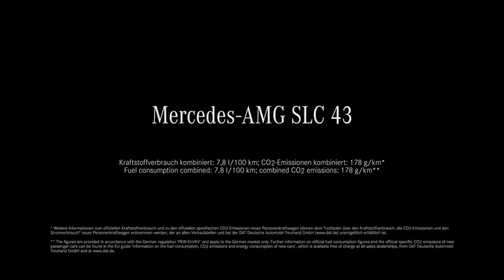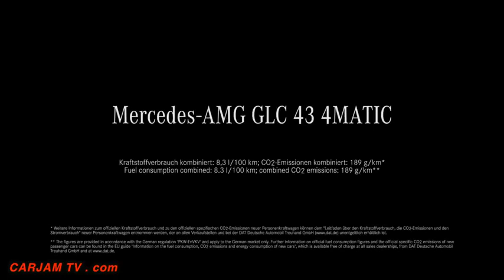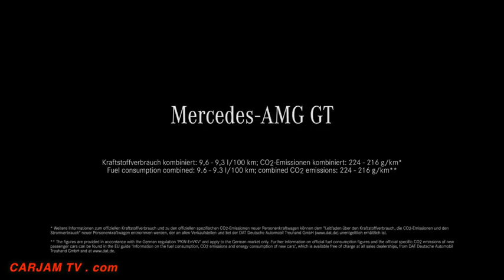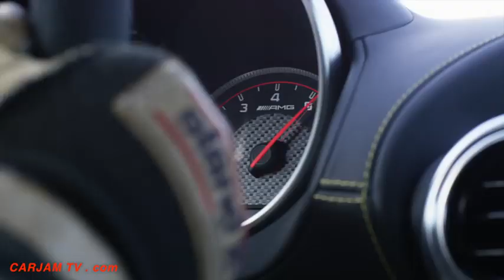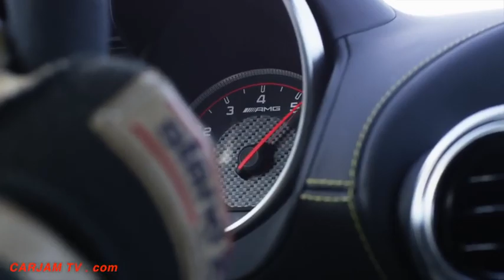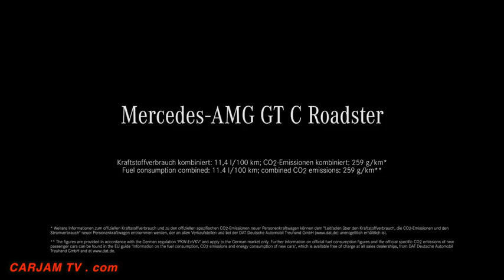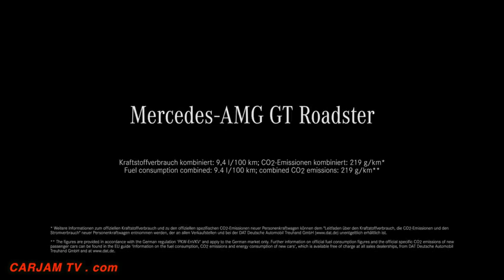AMG 50th Anniversary Video Part 2 of 2 AMG Current Models Driving Video 2017